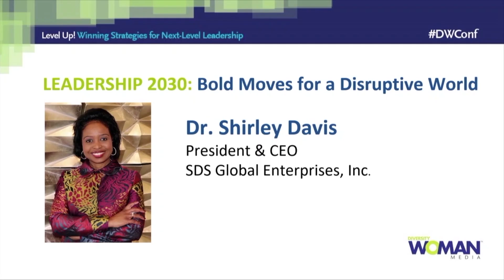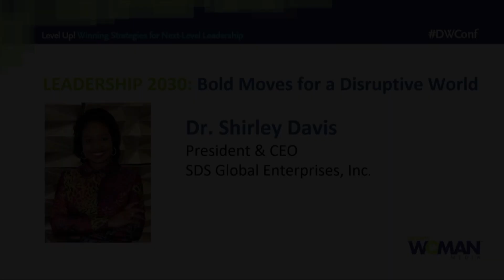Demographic Changes in the Workplace require Bold Moves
This is a sneak preview of an opening keynote speech delivered at the Diversity Woman 2019 Conference
Keynote Topic: "Bold Moves for the Changing Global Workforce"